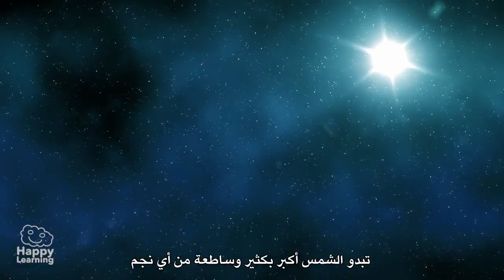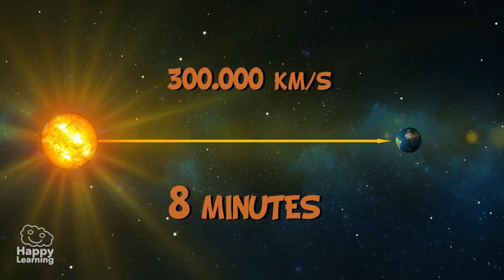الشمس | فيديو تعليمي للأطفال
مرحبا ايها الأصدقاء وأهلا بكم الى فيديو جديد للتعلم السعيد . اليوم سنتعرف على اهم نجم في الكون . اليوم سنقوم بدراسة الشمس.